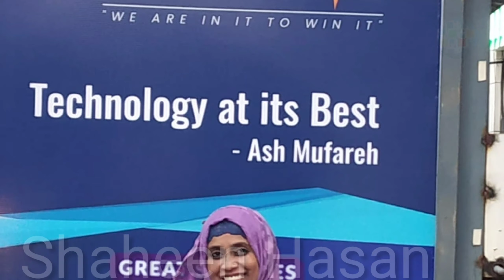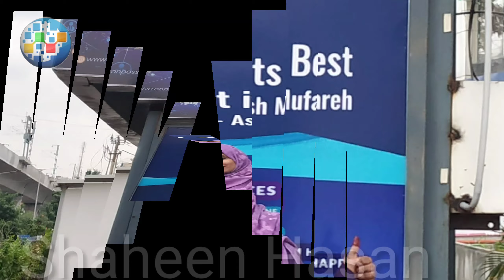ONPASSIVE|| Hyderabad office|| surprise|| Shaheen Hasan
ONPASSIVE
haydrabad office surprise